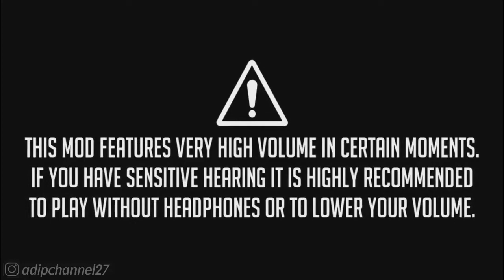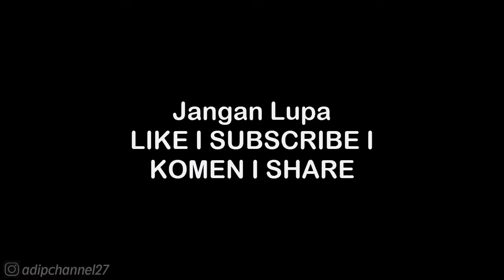Cancer Series | Two Whells is All You Need... - Sprint | NFS Most Wanted Papega Edition V2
List #2 Saweria :
11. Alfisahr Riski - 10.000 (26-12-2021)
12. Sultan (Tidak mau di sebut) - 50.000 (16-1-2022)
13. Tukang TubTube - 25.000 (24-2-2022)
14.?

Follow Aku di :
Instragram : @adipchannel27

. . . . . . . . . . . .Terima Kasih. . . . . . . . . . . . .